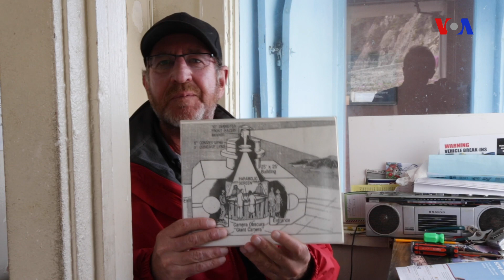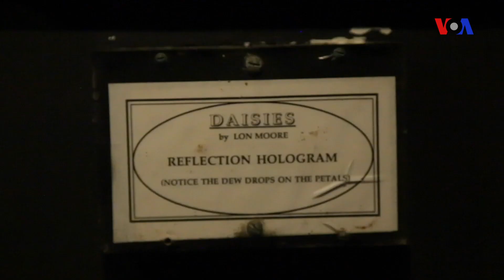Sakit Okean sahillərində böyük kamera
San Fransiskonun qərb sahilində 1946-cı ildən bu günə kimi fəaliyyət göstərən böyük kamera formalı optik atraksiyon yerləşir. Burada periskopun vasitəsi ilə Sakit Okean mənzərələrini qaranlıq otaqda izləmək mümkündür.